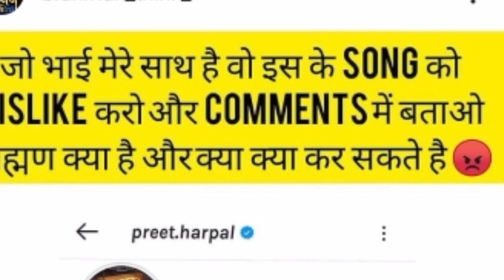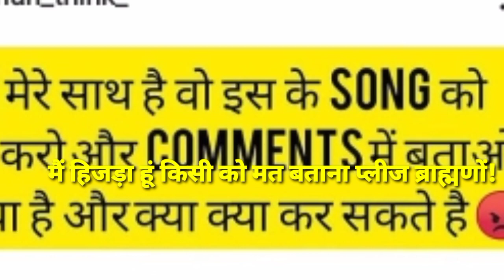Latest Punjabi songs/Preet Harpal ब्राह्मण समाज मुझे माफ कर दो / Brahman song 2021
जय हो ब्राह्मण समाज की सारे ब्राह्मण भाई ज्यादा से ज्यादा शेयर करो लाइक करो कमेंट करो PreetHarpal तक pochha दो यू सॉन्ग!